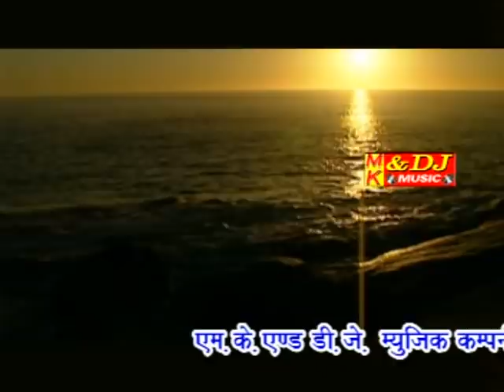भक्ति भजन || इस भजन को आज भी लोग सुनते है कई बार || भजन जो मिलता है उसका जवाब नहीं|| प्रियंका चौधरी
Place - Tumasra Palwal Haryana

Singer - Priyanka Chaudhary Shyarol

Song - Baba Ne Kiya Dukh Dur Mera

organiser - Tejpal Bhagat Ji

Music - Live

Edit - Rohit Bainsla

Channel - Shakti Music Haryanvi